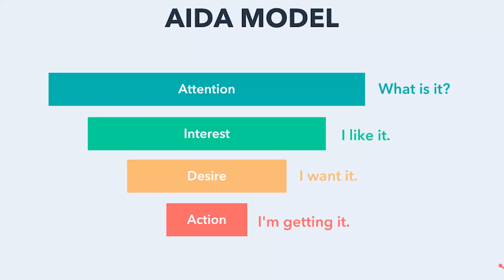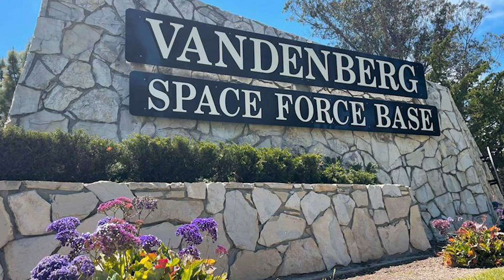NASA Successfully CRASHES DART Into Asteroid To SAVE The World!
Everyone is aware of the dangers that an asteroid might cause. Following the extinction of the dinosaurs, it has been established that a single asteroid from outer space is sufficient to destroy our planet. Today, we'll discuss NASA's disaster preparedness drill, including the recently launched mission, which will assess the Earth's safety from any asteroid collisions. So, how does NASA intend to put this to the test?

In today's video we look at NASA Successfully CRASHES DART Into Asteroid To SAVE The World!

Inspired by Tech Space, Voyager, and Elon Musk Rewind.

Inspired by NASA’s DART Spacecraft Crashes Into Asteroid
Inspired by Watch NASA's DART spacecraft crash into an asteroid
Inspired by See the moment NASA’s DART spacecraft collides with asteroid
Inspired by NASA’s DART Mission Tests Earth’s Defenses Against Asteroids | WSJ
Inspired by NASA's DART slams into asteroid

SpaceX New STARSHIP 2.0 Has Been Confirmed! INSANE TECHNOLOGY

On Space Facts we will go through space news, discoveries, NASA, SpaceX and space race and much more.